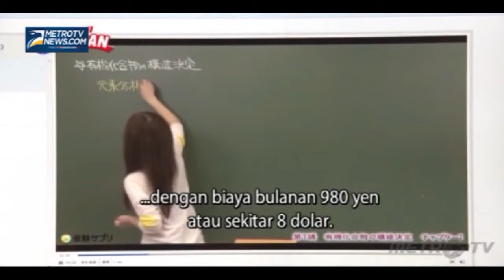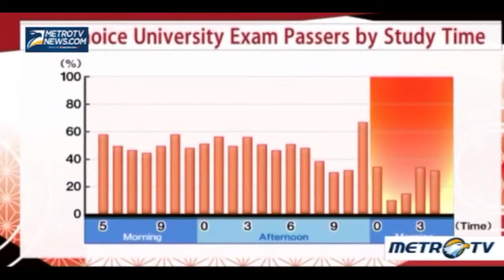Artificial Intelligence for Student Tokyo University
How clever japanese student in the future with AI